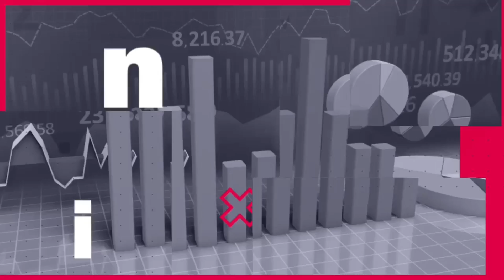WE'RE HEADED TO WESTERN AND NYANZA REGION